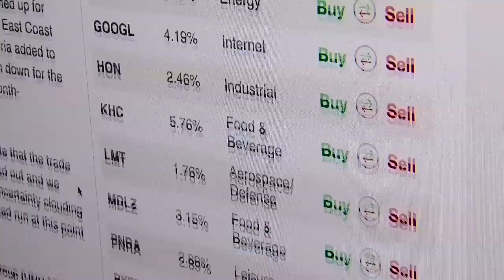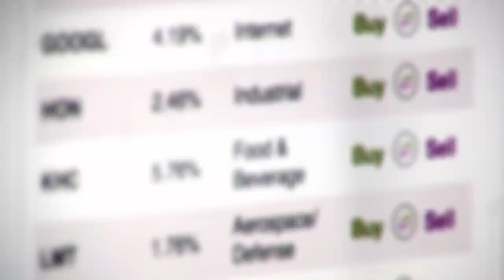Company Earnings in Focus for Thursday: Microsoft, Alphabet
TheStreet's Jim Cramer is keeping an eye on Google, the company now known as Alphabet (GOOGL) and Microsoft (MSFT) Thursday when both companies release their latest quarterly results after the market close. Cramer says he thinks Microsoft's Windows 10 'is a hit, I think that's one of the reasons why Intel is getting optimistic about a bottom in PCs.' He added that Microsoft 'has moved up a lot in advance so I would like to be able to wait to see, I feel like if you come in now you'll only make 2 points. Let's say you missed it if you don't own it.' Analysts polled by Reuters are expecting Microsoft to post earnings of $0.58 a share on $21 billion in revenue for its fiscal first quarter. Cramer says Google 'has been down horribly'. He says that's because 'there is a hate going on of the high multiple stocks.' Cramer says he believes Google can turn this around. For its fiscal third quarter, analysts expect Alphabet to post earnings of $7.20 a share on revenue of $18.54 billion.